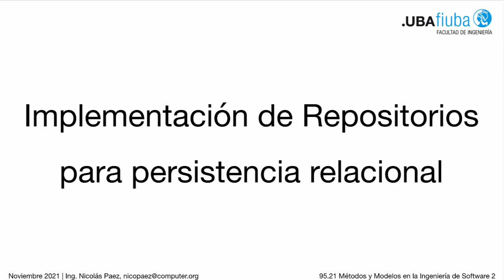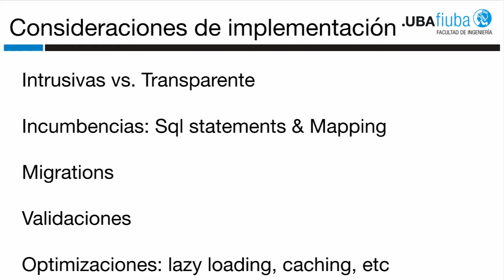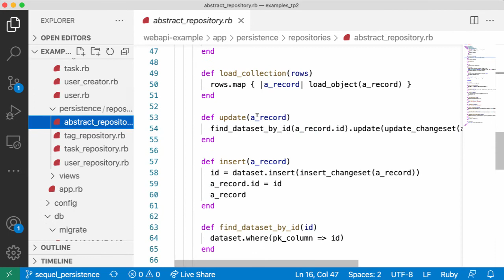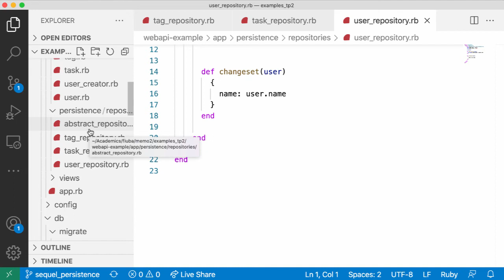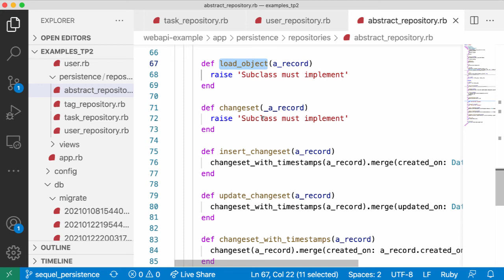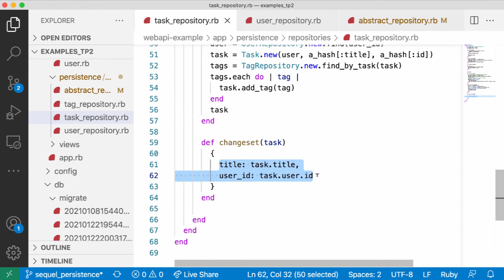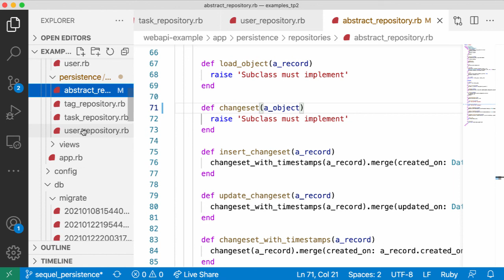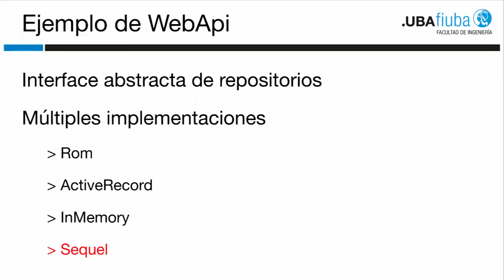Implementación de Repositorios para Persistencia Relacional